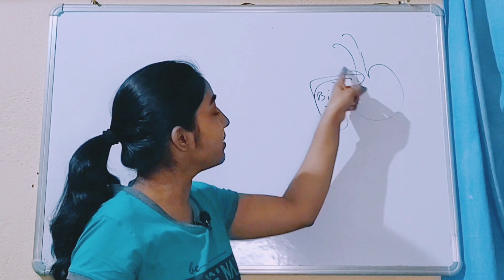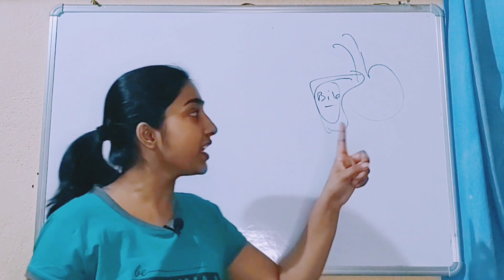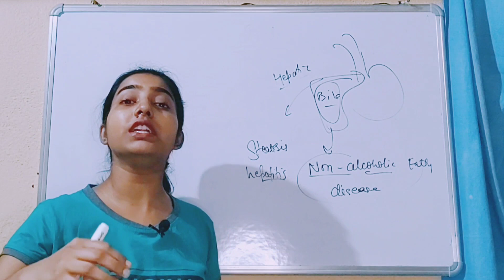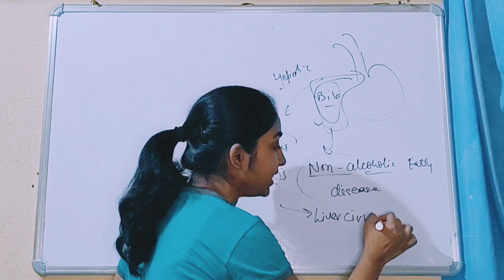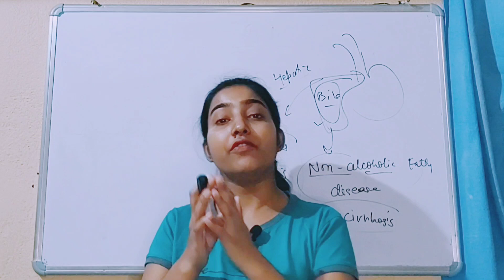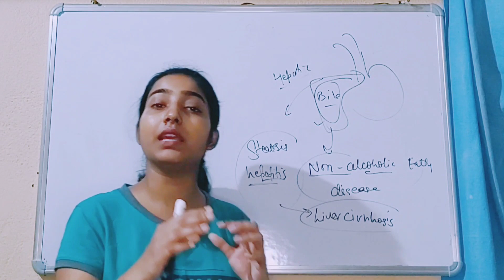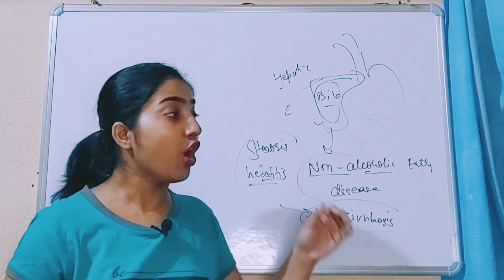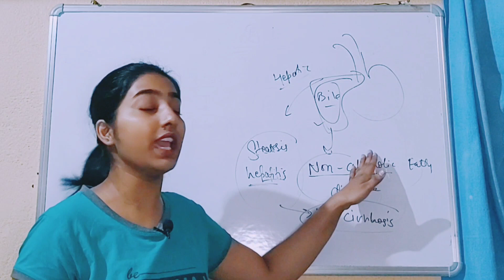Fatty liver में सबसे महत्वपूर्ण क्या है? खानपान या व्यायाम?|Alka Thakur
This is alka thakur and welcome to the alka medical classes.in this video i explain about diet and exercise for fatty liver.

in this video i explain about the fatty liver and how we can modify our diet and exercise in fatty liver.